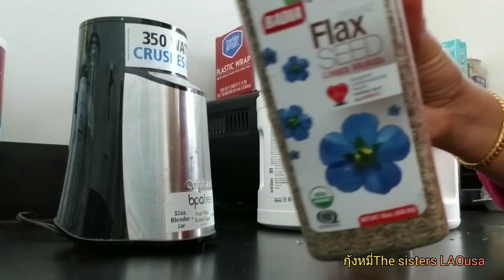สูตรน้ำปั่นเพื่อสุขภาพง่ายๆ ນໍ້າປັ່ນເພຶ່ອສຸກກະພາບງ່າຍໆ